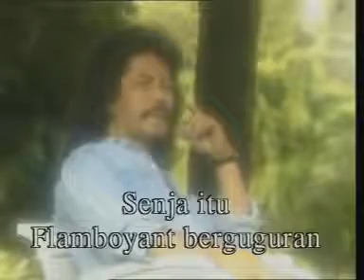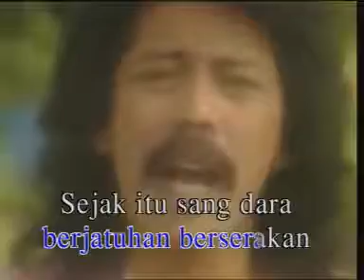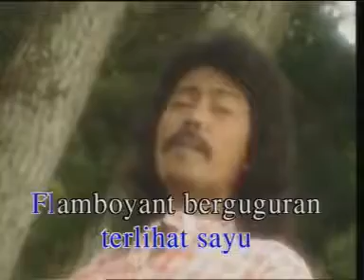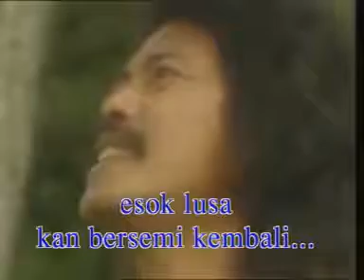Flamboyan Bimbo (Tembang Kenangan 70an Vol,5 Bung Deny)